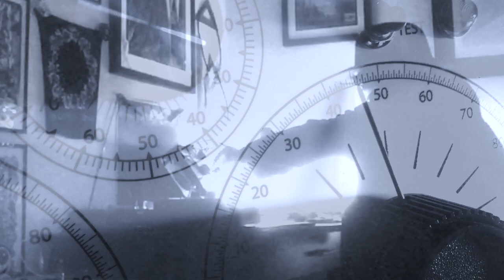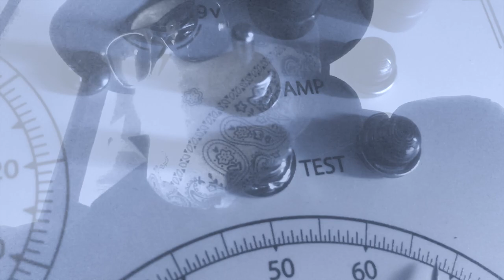Secret Art -- Radionics